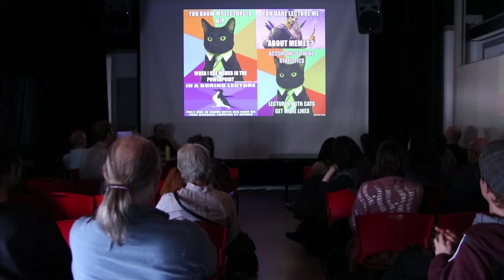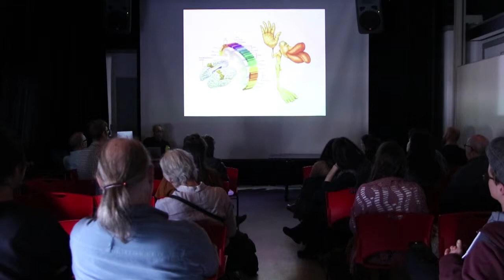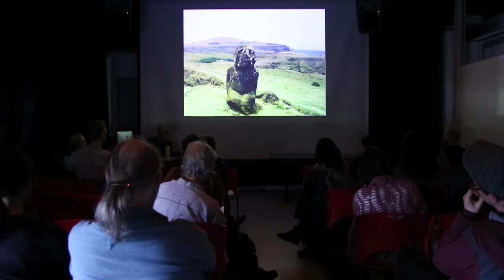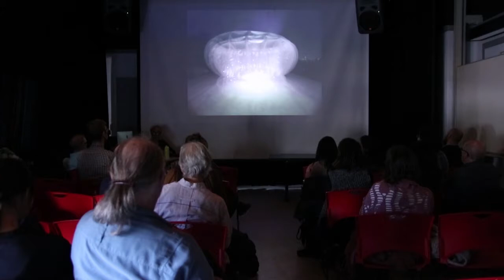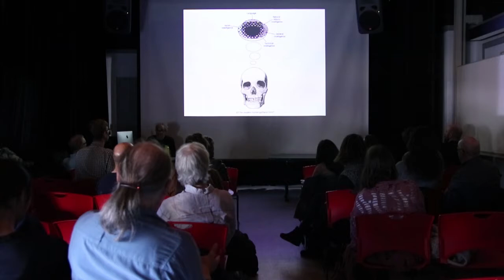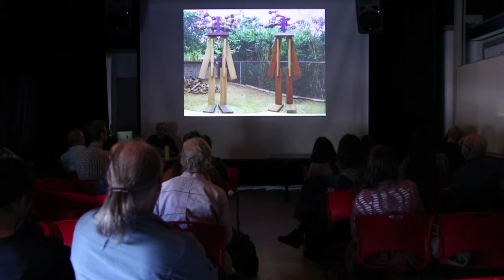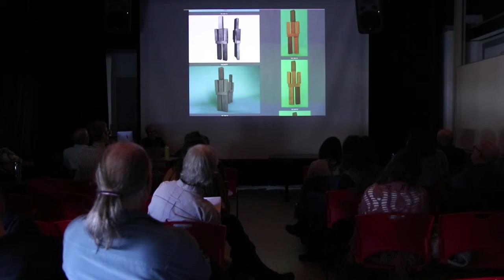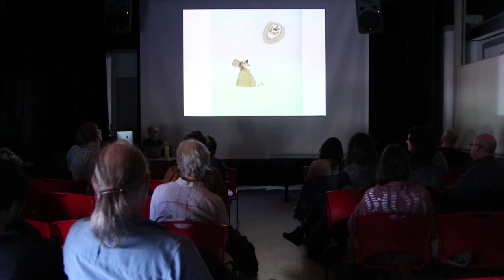Hirsch Perlman - Meme-ish: Art, Evolution, and Un-exceptionalism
Hirsch Perlman
What makes us think we can separate our minds from our bodies? Perlman’s lecture will draw from his latest work, and his developing thought about art and embodiment, and why we cannot help but make meaning,  metaphors, and narrative out of anything and everything from simple wood blocks to piles of garbage.

Since 1985 Hirsch Perlman's work has been exhibited throughout the United States and Europe including one-person exhibitions at the Renaissance Society, Chicago; a Projects exhibition at the Museum of Modern Art, New York and Kunstraum, Vienna. His work was included in the 1989 and 2002 Whitney Biennials as well the 1993 Venice Biennale and is represented in the collections of the Whitney Museum of American Art, The Museum of Contemporary Art, Los Angeles, and The Museum of Contemporary Art, Chicago. He has been a professor at UCLA since 2006, prior to which he taught in the the Graduate Sculpture Dept. at Yale University, the MFA program at USC, as well as the MFA and BA programs at the California Institute of the Arts, University of California, Irvine, University of Illinois at Chicago, Otis College of Art & Design, Art Center, Pasadena.